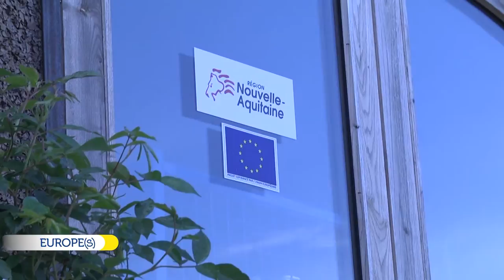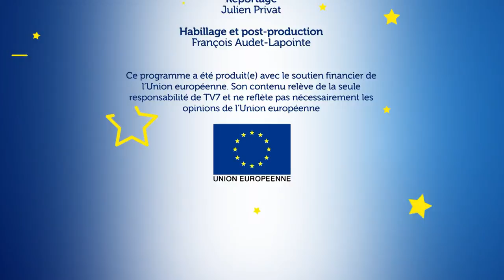Europe(s) - Jeudi 13 juin